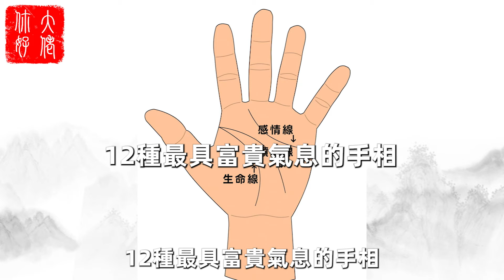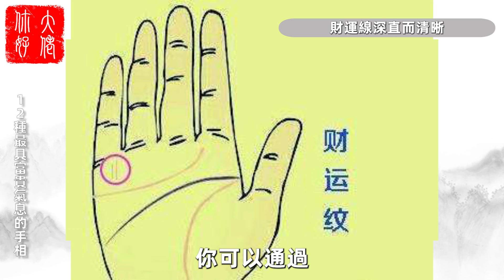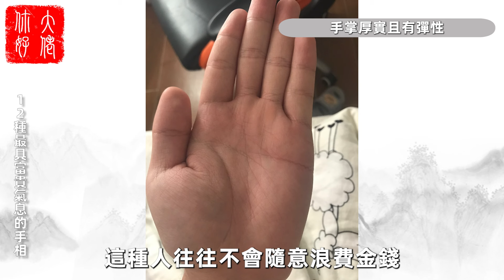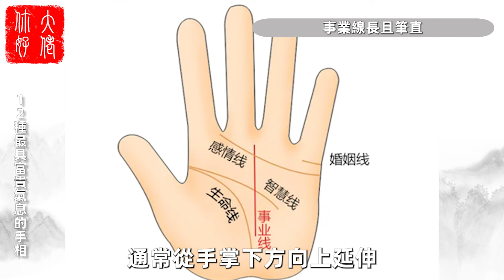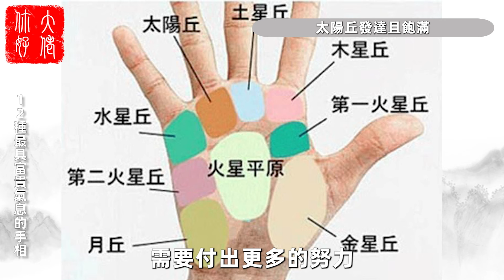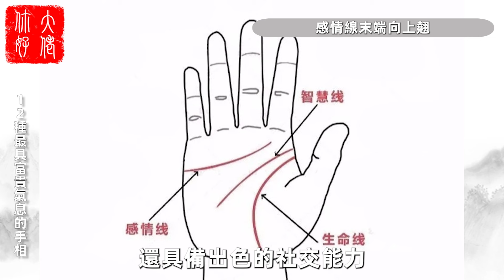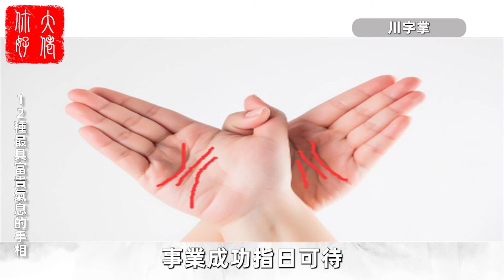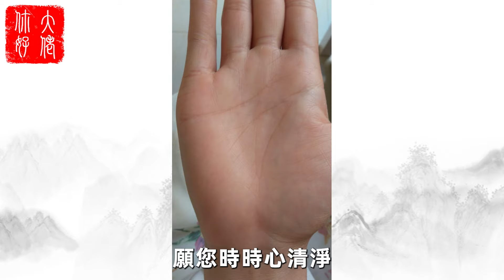最富貴的12手相特徵，飛黃騰達指日可待，擁有的人要好好珍惜！感情